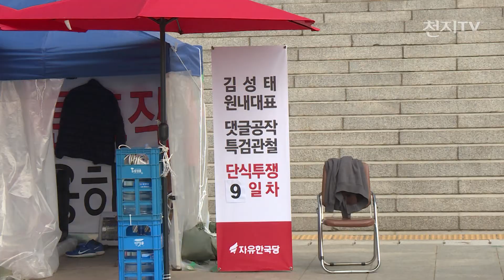홍영표, 더불어민주당 원내대표 당선… “국회정상화 최선을 다할 것”-천지TV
홍영표 의원이 더불어민주당 새 원내대표로 선출됐습니다.
홍 신임 원내대표는 78표를 얻어 38표를 획득한 노웅래 후보를 제쳤는데요.

당선 후 인사말에선 국회 파행 사태를 끝내야 한다고 강조했습니다.

(녹취: 홍영표 | 더불어민주당 신임 원내대표)
“국회가 이렇게 계속 파행으로 가서는 안 된다고 봅니다. 18대 국회, 19대 국회 전부다 ‘여의도에 정치가 있는가’ 하는 생각을 많이 갖게 됐습니다. 상황은 어렵지만 최선을 다해서 국민들의 기대에 어긋나지 않도록 국회를 정상화시키도록 최선을 다하겠습니다.”

홍 신인 원내대표은 당선 소감을 발표 후 국회 본관 앞에서 단식 농성 중인 김성태 자유한국당 원내대표를 찾았는데요.
천막 안으로 들어가 김 원내대표에게 단식을 풀고 대화로 해결해 나가자고 말했습니다.

때마침 단식 농성장을 찾은 김동철 바른미래당 원내대표도 함께 만났습니다.

(인터뷰: 김동철 | 바른미래당 원내대표)
“홍영표 의원은 친문 핵심 의원이니까 되면 되고 안되면 안 되고지 길게 질질 끌고 우원식 전 원내대표처럼 그러지 않을 것으로 보입니다.”

드루킹 댓글조작 사건에 대해 특검 법안 처리를 놓고 국회는 파행 상태입니다.
여당의 원내대표가 새로 바뀐 만큼 여야 간 입장차에 변화가 있을지 귀추가 주목됩니다.